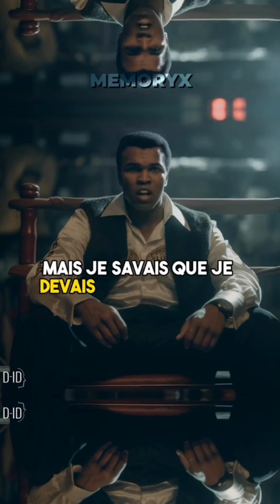L’histoire de Mohamed Ali.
L’histoire de Mohamed Ali. Partie : 9
Mohamed Ali également connu sous le nom de Cassius Clay, était un boxeur légendaire et une icône mondiale du sport. Il a marqué l'histoire en tant que l'un des plus grands poids lourds de tous les temps. Sa carrière sur le ring était spectaculaire, mais il était également connu pour son franc-parler et son activisme politique. Il est devenu un symbole de résistance et de lutte contre l'injustice en refusant d'être enrôlé dans l'armée américaine pendant la guerre du Vietnam. Son courage et son engagement ont inspiré des millions de personnes à travers le monde. Après sa retraite sportive, Ali a continué à utiliser sa voix pour promouvoir des causes humanitaires et sociales. Il reste à jamais une figure emblématique du sport et de la société.
Hashtags importants

Tags importants : Mohamed Ali, Cassius Clay, Boxe, Championnat du monde poids lourds, Guerre du Vietnam, Athlète engagé, Rivalité avec Joe Frazier, Inspiration, Héritage,Légendedusport,motivation,inspiration,investir,entrepreneur,entrepreneuriat,developpement personnel,reussite,succes story,succès,confiance en soi,investissement,citation du jour,citation,riche,